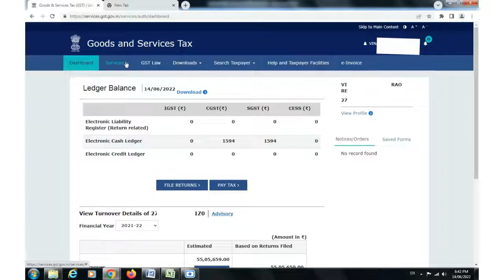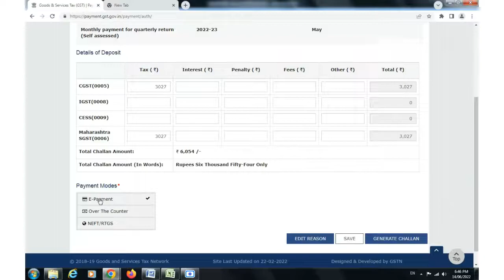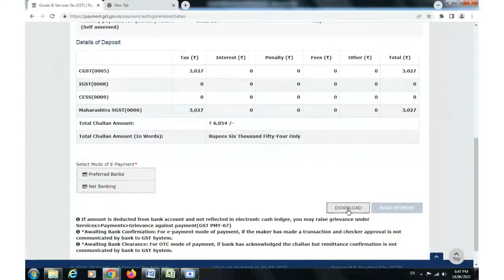How to create GST challan for QRMP scheme | Tax guide nilesh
Video topic:
In this video I have explained the complete process that How to create GST challan for QRMP scheme || GST PMT 06 Challan || How to Create GST Challan .

जीएसटी में क्यूआरएमपी योजना का लाभ कैसे ले सकते है? - QRMP scheme under GST in Hindi - QRMP scheme eligibility

Queries solved:
How to create GST challan for QRMP scheme
GST PMT 06 Challan
How to Create GST Challan
How to pay tax in QRMP scheme
QRMP scheme
how to create GST challan online
GST PMT 06 payment challan kaise bhare